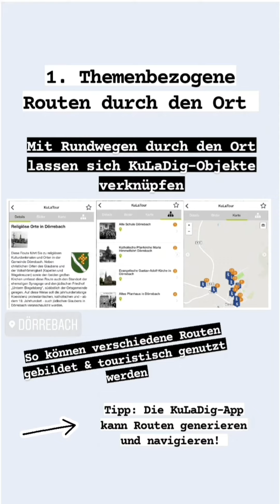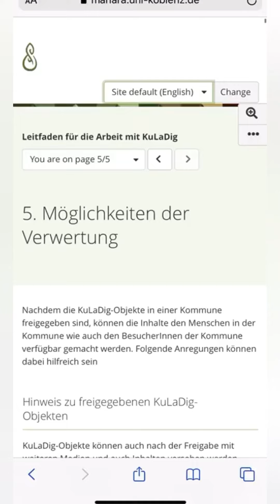Story Video Verwertung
Hier informieren wir knapp und anschaulich in Form einer Instagram-Story über die Verwertungsmöglichkeiten von fertigen KuLaDig-Beiträgen. Ausführlichere Informationen gibt es auf unserer Website unter 'Modelle' Weitere Infos auch in unserem Instagram-Account